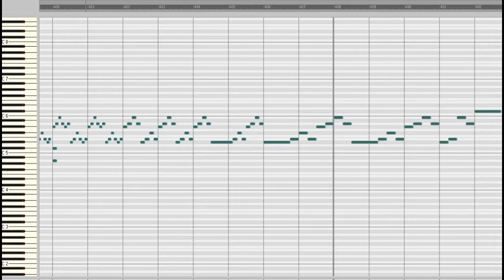Camille Saint-Saëns: Le rouet d’Omphale op. 31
Das Spinnrad der Omphale   (Sinfonische Dichtung, Transkription für Orgel)